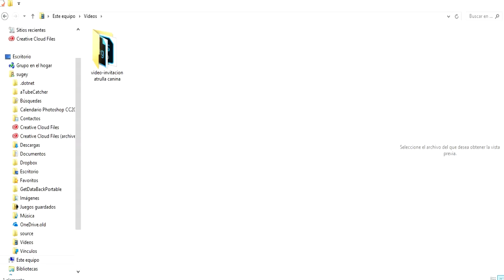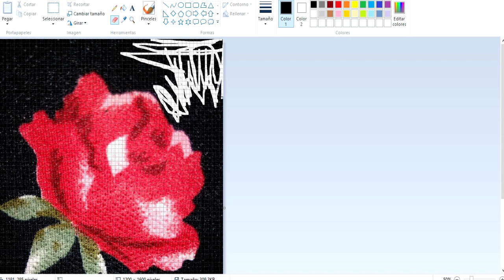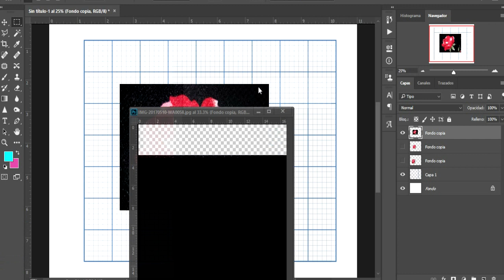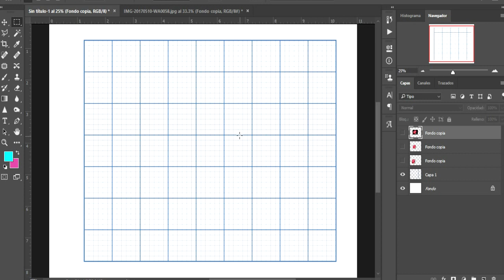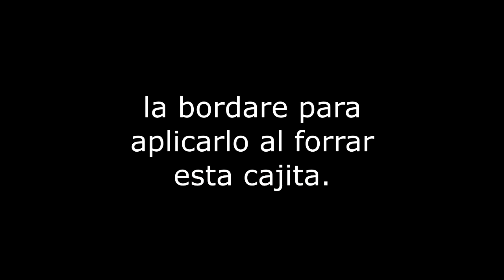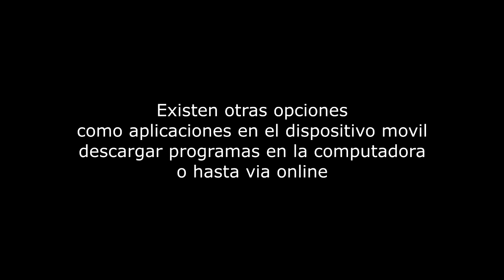grafico punto lomillo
Les dejo una opción para sacar un grafico de una tela y bordar en una tira de 23 puntos.

No olviden...